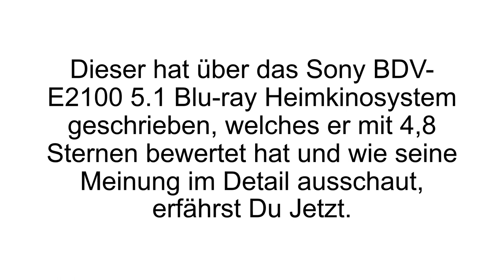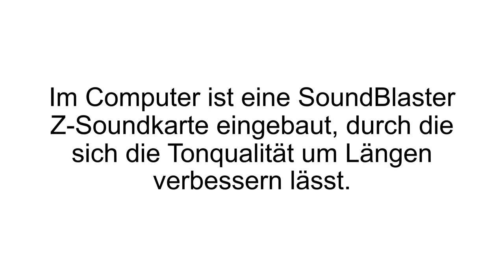[FAZIT] Sony BDV-E2100 5.1 Heimkinosystem Erfahrungen | Der Heimkino Test!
Sony Heimkinoanlage Erfahrungen. Heute folgt unser Sony BDV-E2100 5.1 Heikinosystem Test, eine günstige Heimkinoanlage für jeden Anlass.

Eine gute Heimkinoanlage für unter 250 Euro? Das könnte schon bald in Erfüllung gehen. Getestet wurde die Sony BDV-E2100 5.1 Anlage mit eine Leistung von 1.000 Watt. Das komplette System besteht aus vier Lautsprechern (Satelitenlautsprecher) , einem Subwoofer, dem Receiver und einer Fernbedienung. Der Receiver ist Full HD und 3D ready und spielt 2D oder auch 3D Blu Rays in gestochener Schärfe ab. Passend zu der perfekten Bildwiedergabe wird man von allen Seiten beschallt mit einem satten Sound. 5.1-Kanal-Surround-Sound sorgt dafür, dass man sich in der Geräuschkulisse des Filmes wiederfindet.

Dank der NFC oder Bluetooth Verbindung kann man problemlos Inhalte vom Smartphone oder Tablet abspielen. Auch Wi-Fi ist integriert und theoretisch lässt sich auch darüber eine Verbindung zu anderen mobilen Endgeräten aufbauen. Mit stabiler Wi-Fi Verbindung lassen sich so auch zahlreiche Apps aufrufen. Man kann direkt Streaming Dienste wie Netflix, Amazon Prime oder Maxdome nutzen. Aber auch Youtube und andere Apps lassen sich abspielen.

Das Design ist zeitlos, schlicht und edel – Sony spricht hier von Sense of Quartz Design, denn die Glaskanten erinnern an Bergkristalle. Das System lässt sich sowohl mit dem Fernseher als auch mit dem Computer verbinden. Das Modell stammt aus dem Jahr 2013 und erfreut sich bei vielen Amazon Rezensenten großer Beliebtheit. Bei mehr als 200 Bewertungen konnte die Anlage solide vier Sterne erreichen.

Wenn Du mehr zum Sony BDV-E2100 5.1 Heimkinosystem erfahren willst, dann schau JETZT bei Produkt-Kenner.de vorbei!